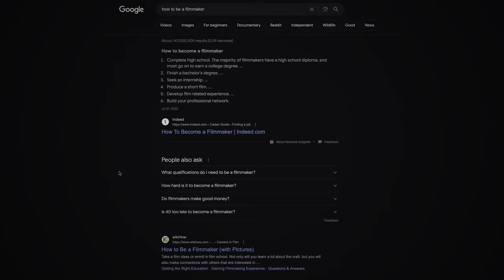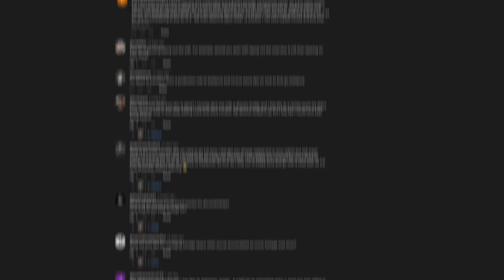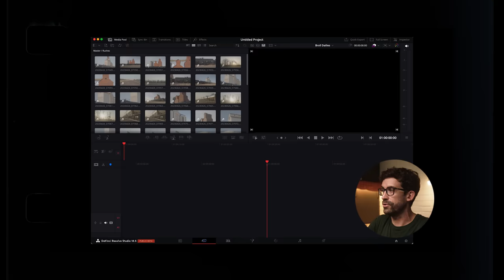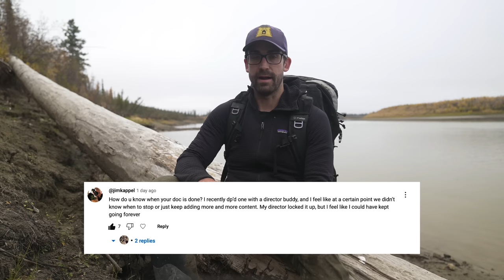8 Filmmaking Questions You’ll Want Answered (Q&A)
How do I convince someone to be in my documentary? What does a successful pre-production process look like? How do I give up creative control when working on someone else’s project as a cinematographer? This video is all about answering your filmmaking questions. If you have any questions I didn’t get to in this video, post them in the comments and I’ll get to as many of them as I can!

🔗 *LINKS*

CHAPTERS

0:00 - Intro
1:27 - How do you work in other people’s projects?
3:14 - What’s morally appropriate to show in a doc?
4:44 - How important is the editing process?
7:40 - How to convince someone to be in your doc?
9:26 - How to start editing?
12:55 - When do you know when to wrap?

✋ SAY HI